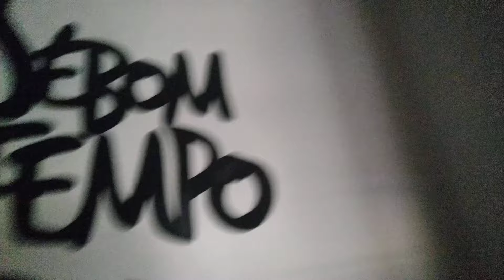O vida difícil